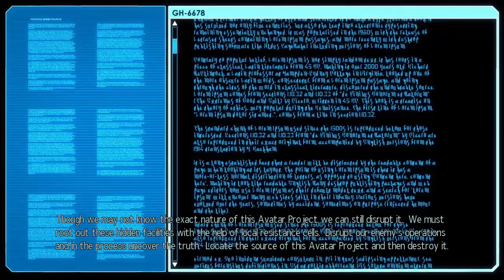The Great Train Robbery - VoV Plays XCOM 2 - Part 6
Today we decide to steal gear from an Alien supply train despite not knowing how to actually take the gear.

Many years after the initial XCOM gambit failed, those who still desire freedom for humanity have taken up arms against their alien overlords and are fighting a guerrilla war for humanity's fate. Will we overcome the odds and take back the Earth? Watch and see!